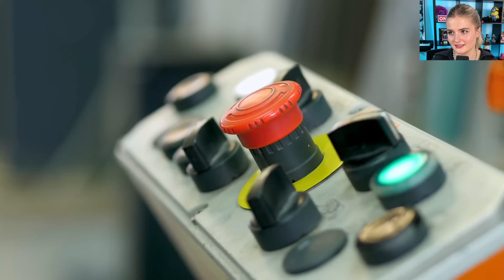LiDiRo reagiert auf Wenn DILARA als PILOT arbeitet... 😳😂 | Dilara sucht ARBEIT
LiDiRo reagiert auf LiDiRo reagiert auf Wenn DILARA als PILOT arbeitet... 😳😂